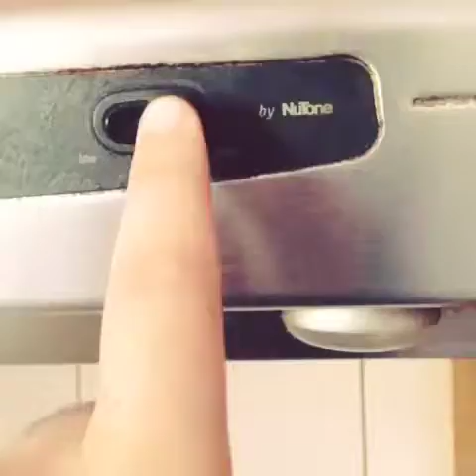When the stove doesn't work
Flow me at TheeDanielR (twitter, IG AND VINE)